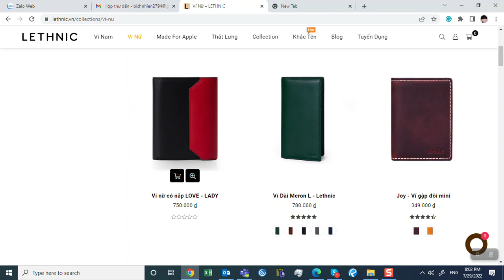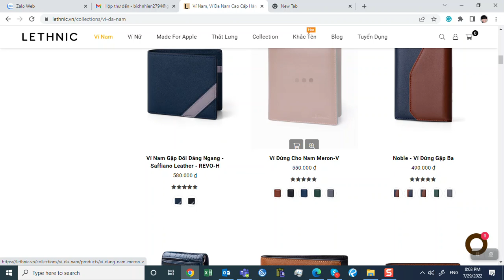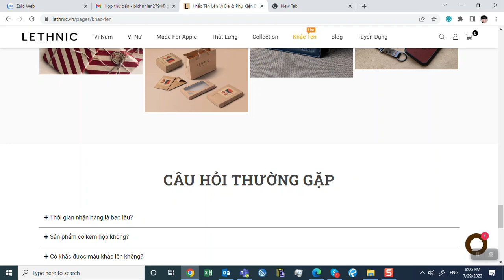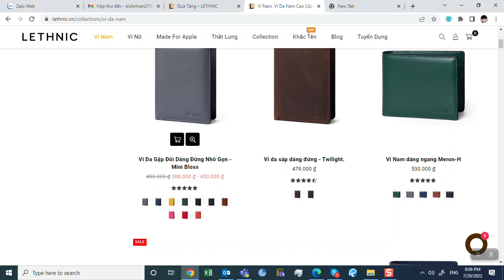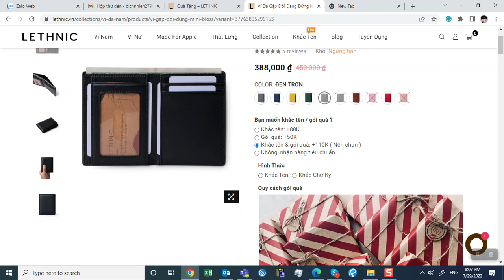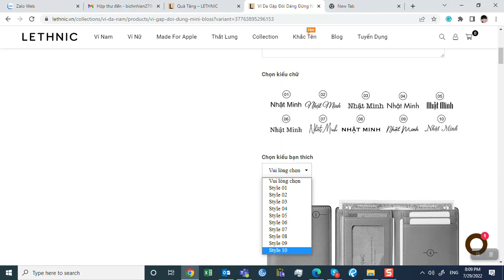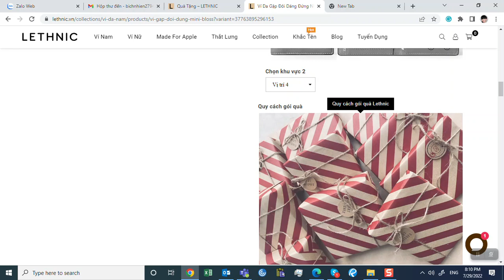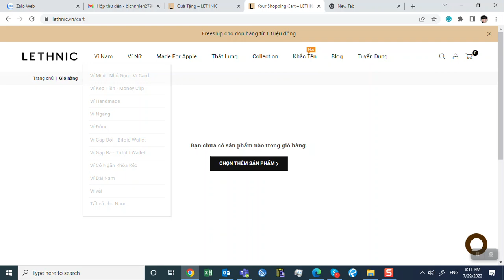quà tặng lễ vu lan cho ba mẹ. quà tặng sinh nhật....siêu đẹp, có khắc tên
Ví Da Gập Đôi Dáng Đứng Nhỏ Gọn - Mini Bloss
-   Lethnic được xây dựng từ năm 2016, định hướng phát triển là thương hiệu Việt Nam tiêu chuẩn Quốc tế.

-   3 thị trường chính: Việt Nam – Mỹ - Canada. Nếu bạn đang sinh sống hoặc có nhu cầu tặng quà cho người thân ở các quốc gia ngoài 3 nước trên, chúng tôi sử dụng các kênh giao hàng toàn cầu để hỗ trợ.